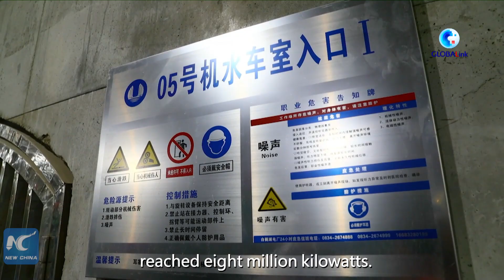GLOBALink | New power unit starts operation at China's major hydropower station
Half of the power-generating units at a mega hydropower station in southwest China have gone operational. The Baihetan station transmits electricity from the resource-rich west to energy-hungry regions in the east.